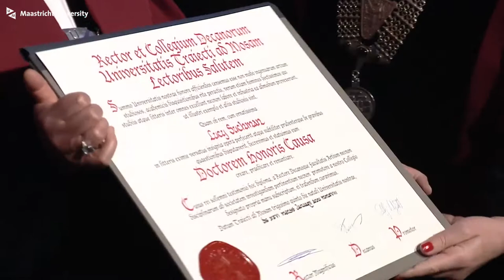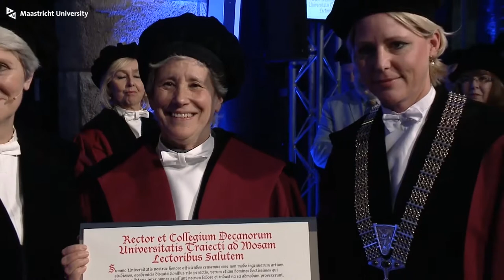Video introduction of Prof. dr. Lucy Suchman and the Presentation of honorary doctorate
Video introduction of Prof. dr. Lucy Suchman and the Presentation of honorary doctorate by Prof. dr. Sally Wyatt, Professor of Digital Cultures on 26 January  at the Dies Natalis 2018 of Maastricht University